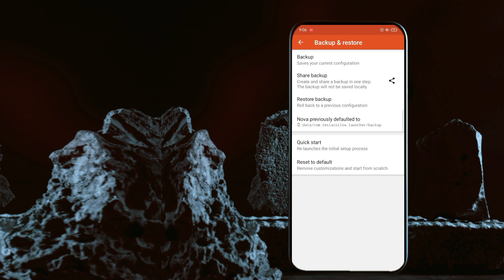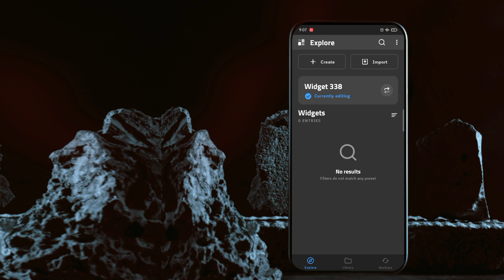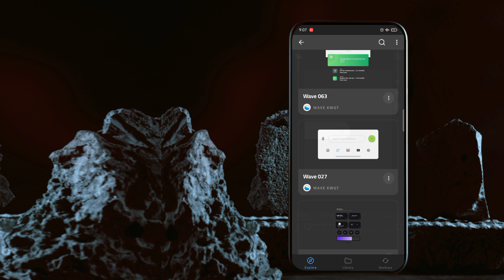Dark Android Theme | Novasetupi | The Nova Setup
Dark Android Theme | Nova Setup | Novasetupi November 2022

➡️ wallpaper backup widget on telegram

    (More setup )
Maybe you like this

Novasetupi
kwgt tutorial
kwgt tutorial windows
Kwgt pro
Forest kwgt setup
Forest Novasetupi
Forest Nova Setup
Wallpaper
kwgt widget
Noir icon pack

music credit
NCS